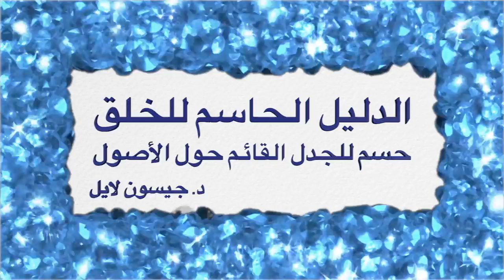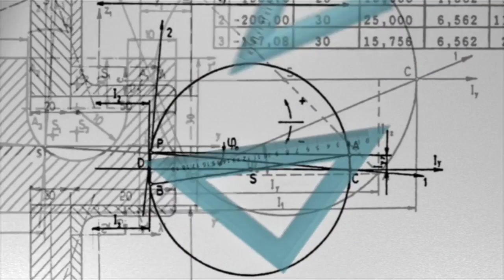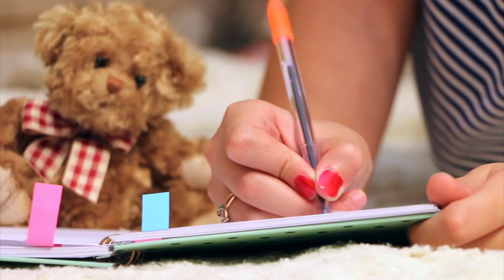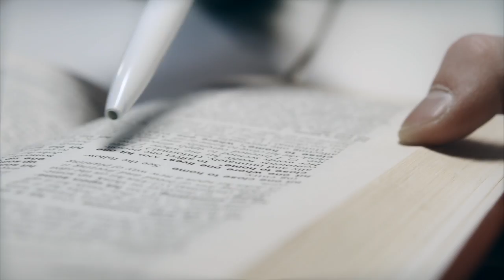٠٢-٠١ الحلّ لمشكلة الجدل القائم حول الأصول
في القسم الأول من الفصل الثاني من كتاب الدليل الحاسم للخلق التوراتي، نتعرف على النقاط الأساسية التي سوف تساعدنا على الوصول إلى حلٍّ للجدل القائم حول موضوع الأصول.
كتاب الدليل الحاسم للخلق التوراتي
المؤلف: د. جيسون لايل – Dr. Jason Lisle
في الجدل الدائر حول قضية الأصول (الخلق في مواجهة التطور)، يوجد الكثير من المقاربات التي تستخدم للوصول إلى حلٍّ إلى هذه المشكلة. إلا أن الدكتور لايل في كتابه هذا، يقوم بتقديم الدفاعيات الفعّالة المبنية على الإفتراضات المسبقة.
إن هذا النوع من الدفاعيات يتعامل مع جذور القضية وأساساتها، عوضاً عن الإنسياق خلف جدالات جانبية.
إن هذه المقاربة على درجة عالية من السهولة، إلا أنها تحتاج إلى التفكير وبعض التدريب، وهو الأمر الذي يوجد له مساحة كافية في هذا الكتاب.
يمكن القول أن هذا الكتاب هو من بين الكتب التي ينبغي على كلّ شخص قرائتها، وخاصّة إن كان مؤمناً وراغباً في مشاركة إيمانه مع الآخرين.
الأمر الأكيد هو أنكم ستستمتعون بقراءة هذا الكتاب.
يمكنكم الحصول على نسختكم الإلكترونية المجانية من خلال المنصات التالية:
١- من موقعنا الإلكتروني: